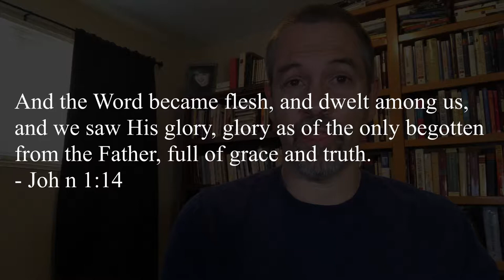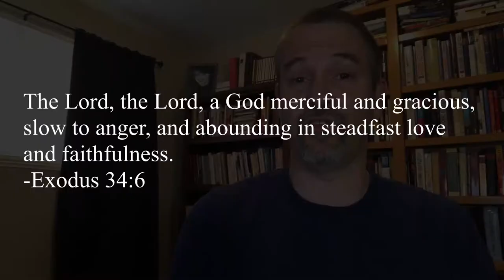Grace! | Big Bible Words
Grace!
In church, we talk about grace. We sing about grace. We read about grace in passages like Ephesians 2:8: “By grace you have been saved…”
When I first became a Christian, I heard these words and I read these verses and I knew I was saved by grace. I could affirm that ... assert that. I could tell people that - "We're saved by grace!"
But I didn’t really get it.
And spiritually and emotionally I was marked by highs and lows depending on how I felt like I was doing as a Christian. If I felt like I was doing well - reading my Bible, praying, and not sinning too much - I felt good. If I wasn't doing those things, I felt bad. This led to all sorts of striving to be good enough and to  comparison.
I knew the word "grace" but I did know grace.
When we truly understand what it what grace means - deep in our bones understand it - it changes everything!
So what is grace?
Passages referenced in this episode:
"And the Word became flesh, and dwelt among us, and we saw His glory, glory as of the only begotten from the Father, full of grace and truth." - John 1:14
"The Lord, the Lord, a God merciful and gracious, slow to anger, and abounding in steadfast love and faithfulness." - Exodus 34:6

2. Donate through World Family Mission … all gifts are tax deductible.